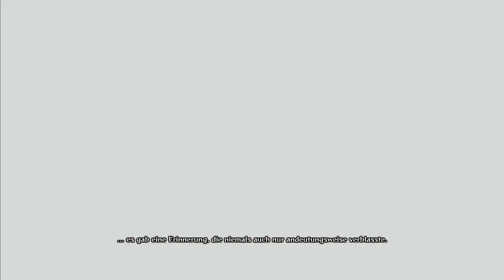Let's Play Naruto SUNS4 (German) Part 16 - Kabutos Gefängnis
Diesmal führen wie die Story um den Helden Naruto in den 4. Großen Ninjakrieg, doch wie wird es enden?

Mit:
Wolf130

Lets Play Naruto Shippuden  Ultimate Ninja Storm 4 von WolfBiteLP